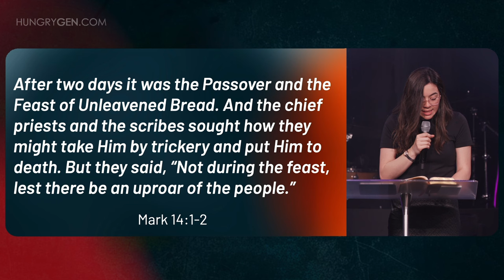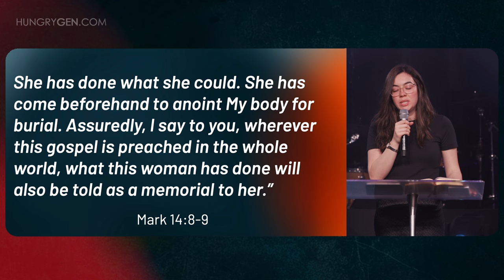Respond Rightly // Lizeth Roeth